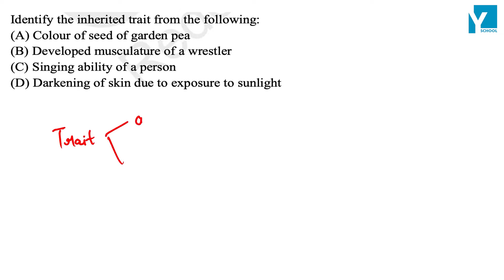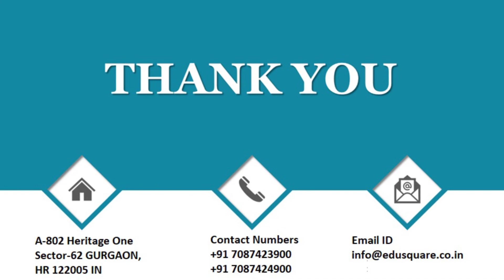QID 49922 Class10 Bio CT Ch 4 Heredity Evolution F+ M+ E+ NTSE Q44